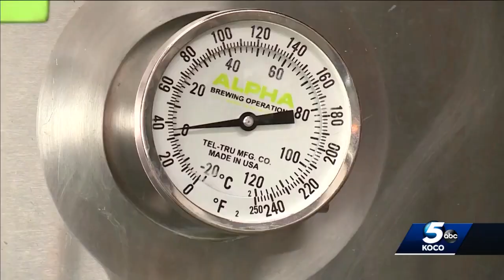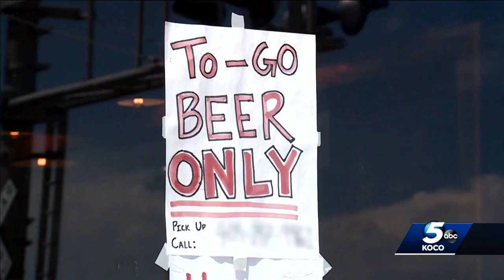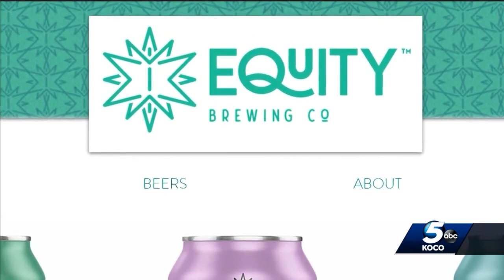New brewery and taproom in downtown Norman aims to create space for all